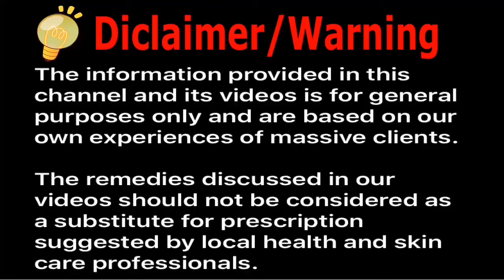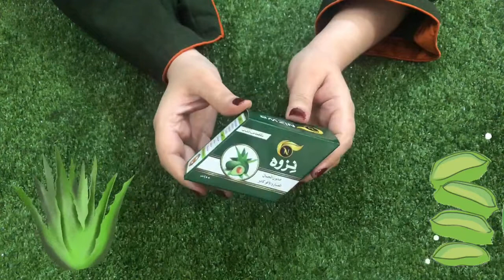New aloevera and avocado best anti acne and whitening secret for oily skin